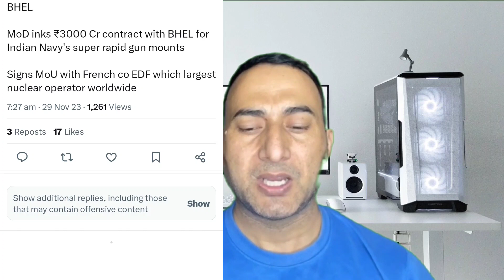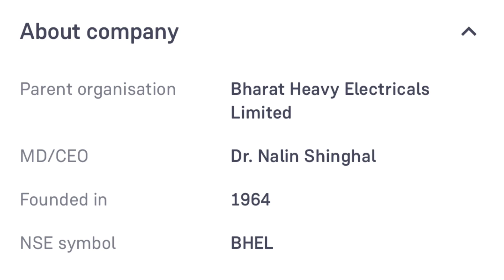BHEL Ltd Share Latest News Today